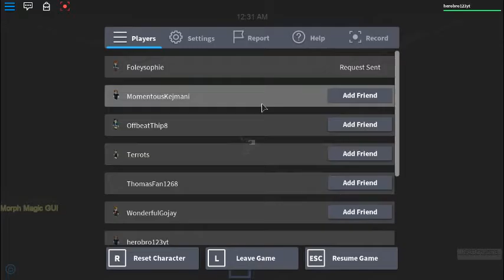Hard Leo Play five night at my friends